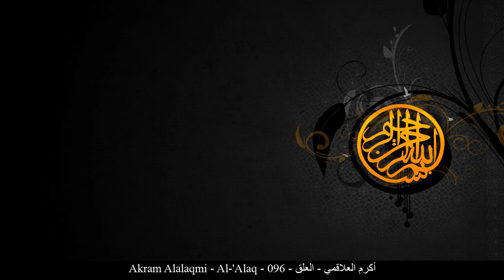HD Akram Alalaqmi - Al-'Alaq - 096 - أكرم العلاقمي - العلق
[_arabic] أكرم العلاقمي العلق حفص عن عاصم
[_english] Akram Alalaqmi Al-'Alaq Rewayat Hafs A'n Assem
[_france] Akram Alalaqmi L'adhérence Rewayat Hafs A'n Assem
[_germany] Akram Alalaqmi Al-'Alaq - Das Anhängsel Rewayat Hafs A'n Assem
[_spain] Akram Alalaqmi El Cigoto Rewayat Hafs A'n Assem
[_turkey] Akram Alalaqmi Alak Suresi Rewayat Hafs A'n Assem
[_china] 埃克尔姆-艾勒尔俩葛密 血块章 哈复苏 传自 阿岁目 的读法
[_tahi] อักร็อม อัล-อะลากุมีย์ สูเราะฮฺ อัล-อะลัก ริวายะฮฺหัฟศฺ จาก อาศิม
[_urdu] اكرم علاقمي علق بروایت حفص عن عاصم
[_bengali] আক্‌রাম আল-আলাকেমী আল-‘আলাক্ব ক্বারী নাফে‘ থেকে ওয়ারশের বর্ণনা
[_bosnia] Akram Alalaqmi El-'Alek Rivajet Hafsa od Asima
[_uyghur] ئەكرەم ئەلئەلاقمى سۈرە ئەلەق ھەفسى رىۋايىتى
[_farsi] اكرم العلاقمي علق روایت حفص از عاصم
[_tajeki] Акрам ал-Алоқмӣ АЛАҚ Ривояти Ҳафс аз Осим
[_malbari] അക് റം അല് അല്ലാഖീ അലഖ് ആസിംമില്നിന്ന് ഹഫ്സ് രിവായത്ത് ചെയ്തത്
[_tagalog] Akram Alalaqmi Ang Namumuong Dugo Rewayat Hafs A'n Assem
[_indonesia] Akram al 'alaaqmiy Surah Al-‘Alaq (Segumpal Darah) Riwayat Hafs 'an Ashim
[_portuguese] Akram Al'aláquimi O Coágulo Hafs, de Ássim
[_hausa] Akram Alalaqmi Al'Alak Riwayar Hafsu daga  Asim
[_swahili] Akram Alalaqmi Al'Alak Riwaya ya Hafswi kutoka kwa Aswim